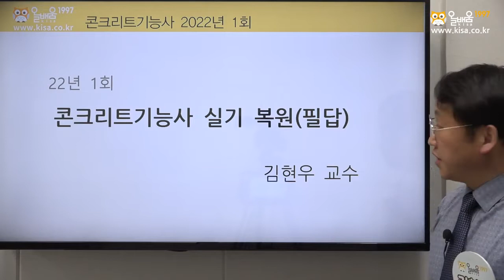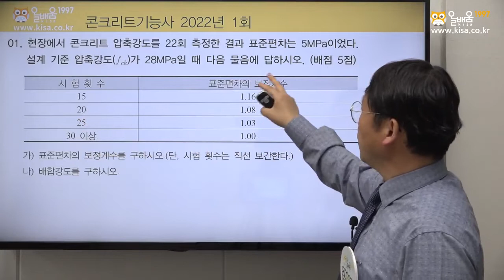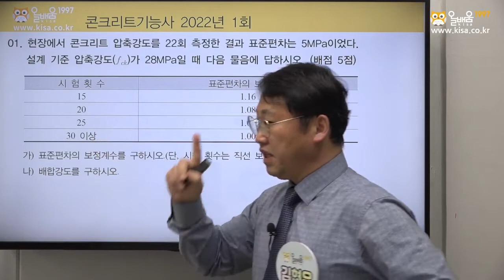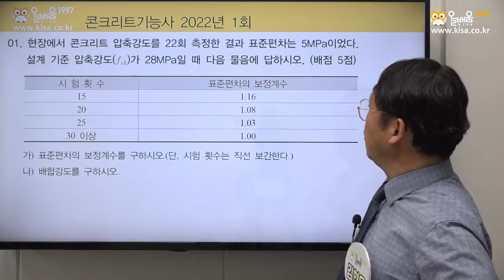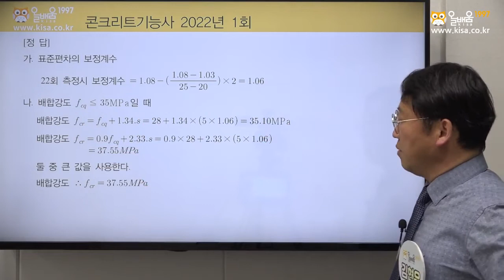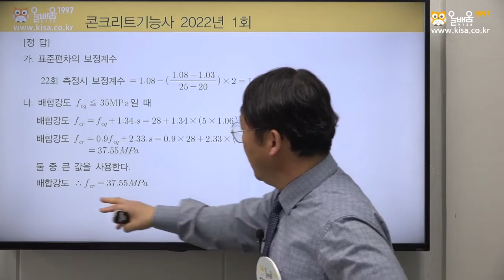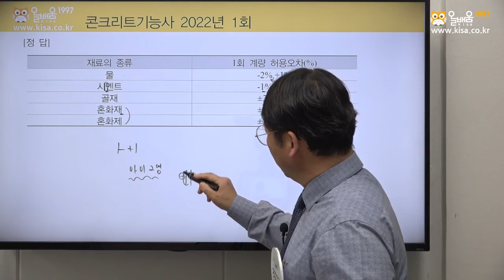[올배움kisa] 콘크리트기능사 실기 2022년 1회 필답 복원 기출문제 풀이 강의 김현우교수님 합격대비 강의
김현우 교수님의 콘크리트기능사 샘플 강의입니다.
본 강의는 올배움 수강신청시 시청하실 수 있습니다.

품질경영기사, 품질경영산업기사, 건축기사, 건축산업기사, 건설안전기사, 건설안전산업기사, 콘크리트기사, 콘크리트기능사 등 국가기술자격증 바로합격 수강 문의

* 올배움kisa 건설재료시험/콘크리트자격증 전임교수 김현우교수님 프로필
- 온라인교육기관 올배움kisa 콘크리트기능사/기사/산업기사 과정 전임교수
- 온라인교육기관 올배움kisa 건설재료기사/산업기사 과정 전임교수
- 온라인교육기관 올배움kisa 토목기사 필기(토질 및 기초), 실기과정 전임교수
- 토목시공기술사 학원강의 2009~현재까지(온라인 및 오프라인)
- 공무원 토목시공기술사 강의(평택시청)
- 대전지방국토청 설계심의 위원
- 충남대학교 대학원 토목공학과(지반동역학)석사
- 국립서울과학기술대학교 토목공학과 학사
- 1986.1~2000.6 : ㈜한양 근무(토목사업부)
- 2000.7~2015.5 : ㈜한국해외기술공사 근무(도로설계 및 도로현장 책임감리원)
- 2015.6~현재 : ㈜한국해외기술공사 기술지원감리원(토질및기초분야)
- 토목시공기술사, 토목품질시험기술사, 토질 및 기초기술사, 콘크리트/토목/건설재료기사 보유